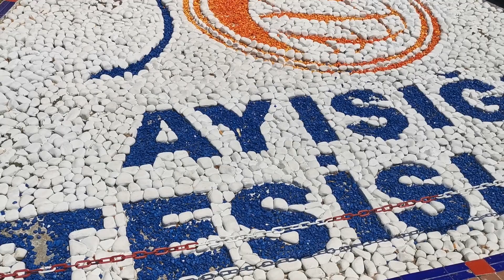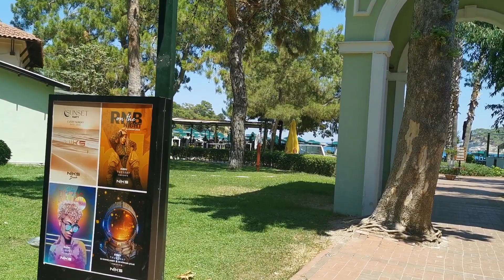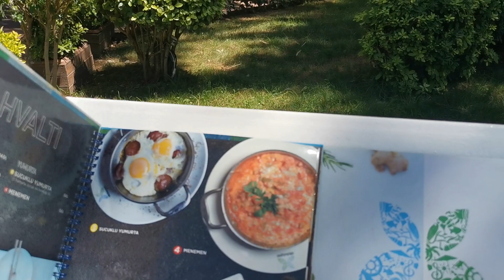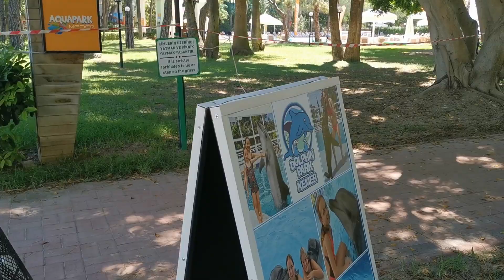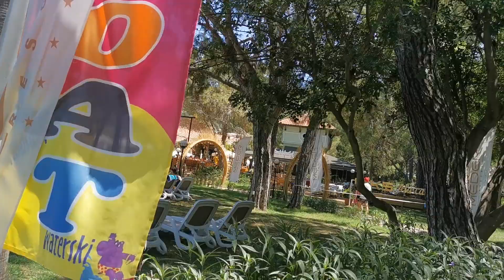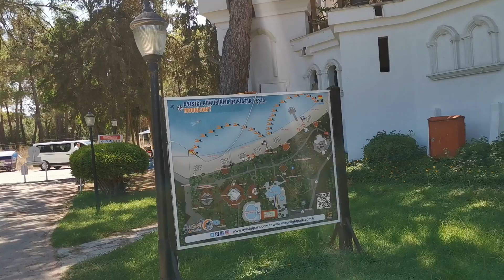Турция. Кемер. Moonlichi. 2022.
Райское  место для отдыха, куда сами турки приезжают отдыхать.
В следующем видео начнём вам показывать, куда мы сегодня собираемся своим ходом отправиться. Не самолётом, а на машине, во всяком случае рискнем, а что из этого получится вы сами увидите.